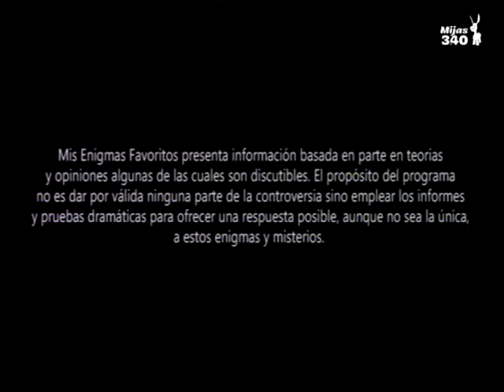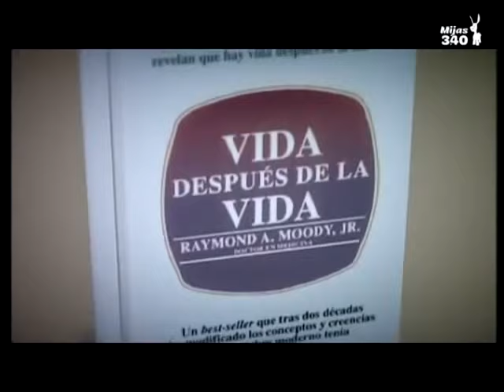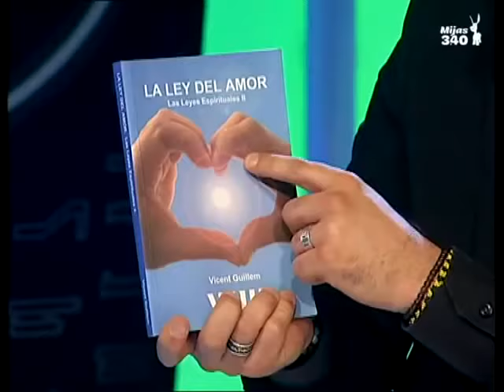Mis Enigmas Favoritos (TV): La Comunicación con el Mundo Espiritual - Dr. Vicent Guillem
DESCRIPCIÓN: Entrevista a Vicent Guillem el 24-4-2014 sobre La Comunicación Con el Mundo Espiritual en el programa Mis Enigmas Favoritos por Luis Mariano Fernández.

Descargue gratuitamente sus libros y consulte su agenda de charlas

Facebook, Instagram y Twitter: Vicent Guillem

VICENT GUILLEM
Vicent Guillem (Valencia, 13 de febrero de 1974) es un escritor, conferenciante y científico español, reconocido por sus libros y charlas en materia espiritual y filosófica. Sus principales temas incluyen el sentido de la vida, las relaciones personales y el origen emocional de las enfermedades. Es autor de los libros Las Leyes Espirituales y La Ley del Amor. El programa de televisión Mis Enigmas Favoritos lo ha presentado como "un hombre de corazón con la misión de abrir conciencias y sembrar esperanza" [1] y Mindalia Televisión ha descrito sus obras como "un mensaje de amor para toda la humanidad" [2].

BIOGRAFÍA
Vicent Guillem nació en Valencia el 13 de febrero de 1974. Se licencia  en Ciencias Quimicas en 1997, en la especialidad de Bioquímica, por la Universidad de Valencia (España) y se doctora en 2003, con una tesis sobre terapia genética, realizada en el Departamento de Farmacología de la Facultad de Medicina de dicha universidad. Desde entonces se ha dedicado a la investigación de la predisposición genética del cáncer, realizada fundamentalmente en el Hospital Clínico de Valencia, y a la investigación y docencia sobre las relaciones mente/cuerpo y sus efectos en la salud y en la génesis de enfermedades.
A nivel personal, se ha dedicado de forma gratuita y altruista a la divulgación del conocimiento espiritual a través de charlas, conferencias y la distribución de sus libros sin ánimo de lucro. Ha realizado numerosas conferencias tanto en territorio español como en diferentes países del mundo. Sus libros han sido traducidos a nueve idiomas, han sido best-sellers en España y la edición japonesa de su primer libro, Las Leyes Espirituales de la editorial Natural Spirit, alcanzó la primera posición en el ranking de más vendidos de Amazon Japón, en la sección 'conocimientos existenciales' [3]. Además, Vicent Guillem, ha participado en numerosos programas de televisión y radio, siendo sus apariciones en el programa “Mis Enigmas Favoritos” las más conocidas [1][4][5][6]. Recientemente ha sido entrevistado para el proyecto documental argentino La Salud Bajo Control, de los directores de La Educación Prohibida [7].

ENSEÑANZAS
El principal mensaje de las obras de Vicent Guillem sostiene que el objetivo de la vida es la búsqueda de la felicidad a través del desarrollo de nuestra capacidad de amar, lo que él considera la base de la evolución espiritual: "sin amor no hay evolución; sin amor no hay sabiduría; sin amor no hay felicidad" [8]. Sus obras y conferencias se centran en cómo llevar a la acción cotidiana el desarrollo de los sentimientos de amor hacia uno mismo, la pareja, la familia y el prójimo, y la eliminación del egoísmo o lo que él define en sus libros como 'egosentimientos'. Sus obras también tratan cuestiones existenciales como "¿de dónde venimos?, ¿a dónde vamos? y ¿cuál es el sentido de la vida?". Vicent Guillem sostiene una visión de la vida y el mundo en la que aúna conocimientos de medicina, ciencia y espiritualidad. Es defensor de la existencia de la vida después de la muerte, la inmortalidad del alma y la reencarnación [1] de las cuales afirma que existen suficientes evidencias científicas. Según él, sus obras, no están ligadas a ninguna religión o tradición en particular, sino que están inspiradas por el mundo espiritual para ayudar a las personas a ser más felices.

REFERENCIAS
[1] Mis Enigmas Favoritos, 2014. La comunicación con el mundo espiritual - Entrevista a Vicent Guillem por Luis Mariano Fernández. 24/4/2014.
[2] Mindalia TV, 2015. Entrevista el Origen Emocional de La Enfermedad. 22/9/2015.
[3] Natural Spirit, 2014. Natural Spirit International Publications Inc.
[4] Mis Enigmas Favoritos, 2013. Vida después de la muerte: La reencarnación - Entrevista a Vicent Guillem por Luis Mariano Fernández. 8/3/2013.
[5] Mis Enigmas Favoritos, 2011. El Origen Emocional de la Enfermedad - Entrevista a Vicent Guillem por Luis Mariano Fernández. 29/6/2011.
 [6] Mis Enigmas Favoritos, 2010. Las leyes espirituales - Entrevista a Vicent Guillem por Luis Mariano Fernández. 6/6/2010.
[7] Vautista, 2015. Entrevista a Vicent Guillem para La Salud Bajo Control por Juan Vautista. 20/12/2015.
[8] La Ley del Amor, 2012. lasleyesespirituales.blogspot.com.es
[9] Almansa TV, 2012. Vicent Guillem en el programa "Con otro aire".